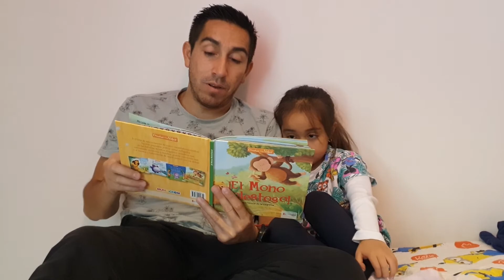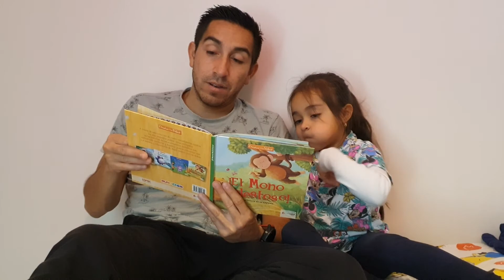El mono molestoso - Renata Erices Muñoz (Kínder A)